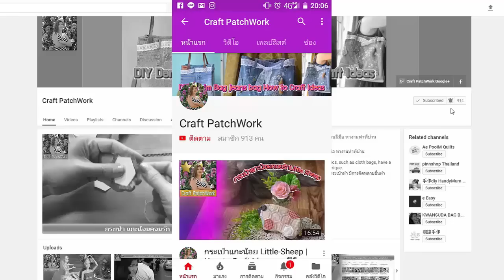DIY Pillow sewing needle หมอนปักเข็ม ทรงบ้านหมุนได้ | Craft PatchWork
เยี่ยมชมเว็บของครูมายด์
เฟสบุค ครูมายด์ใจดีสอนฟรีงานฝีมือ

How to Craft Ideas Diy Projects Decor handmade
งานฝีมือ หางานทำที่บ้าน

About Diy Projects Decor handmade work on Craft Ideas PatchWork fabrics, such as cloth bags, have a grandchild, cloth, decorate a beautiful piece of work unique.

หางานทําที่บ้าน งานการฝีมือ ประติดประต่อผ้า งานผ้า เช่น กระเป๋าผ้า มีการติดหลายชิ้นผ้า ตกแต่งสวยงาม เป็นงานไม่ซ้ำใคร มีชิ้นเดียว

ขอบคุณมากๆในการสนับสนุนเรา